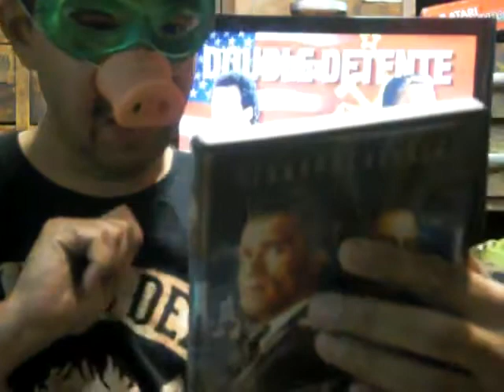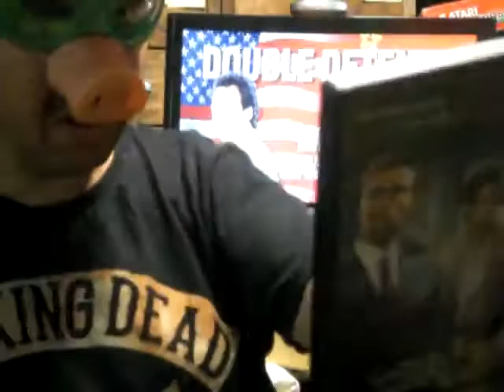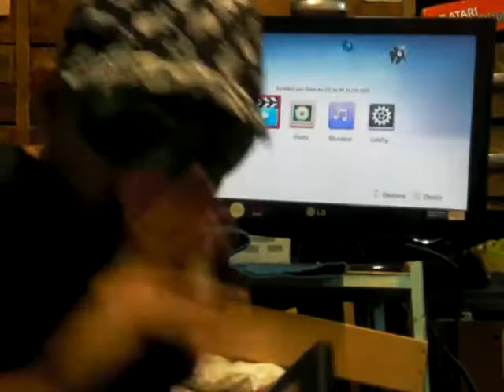Double détente-la chronique express masqué de la caverne (lol !)FILM AMERICAIN avec Schwarzy ! !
Bon film US d'action !

Critique de cinéma (rapide !)

No synthé., no music, no CBG, no guitare électrique, no rétro gaming ... Just cinoche ! ! !

Arnold Schwarzenegger (avec)